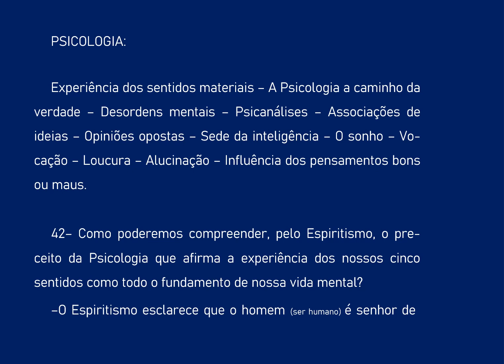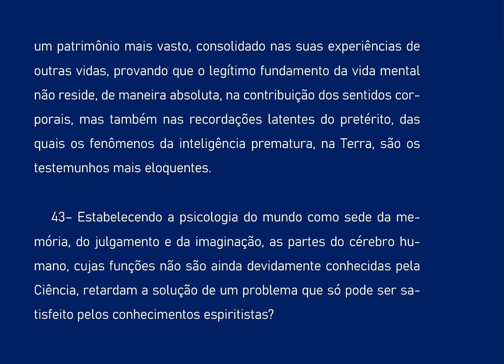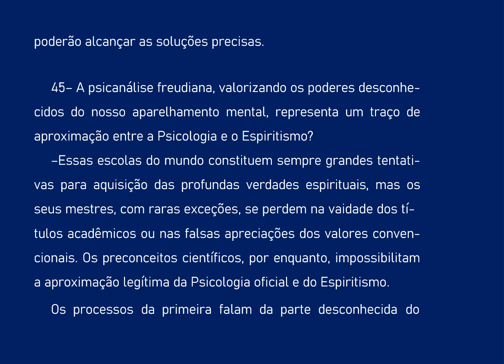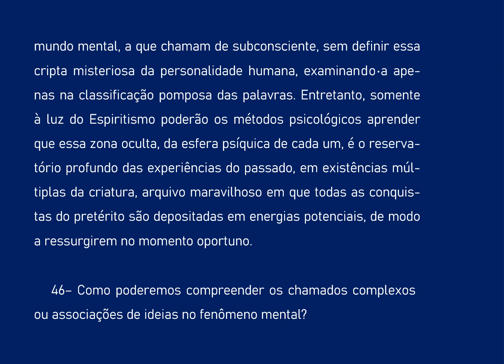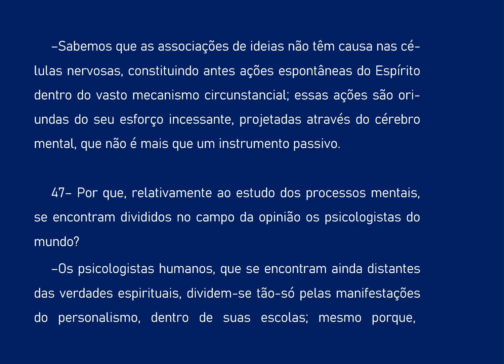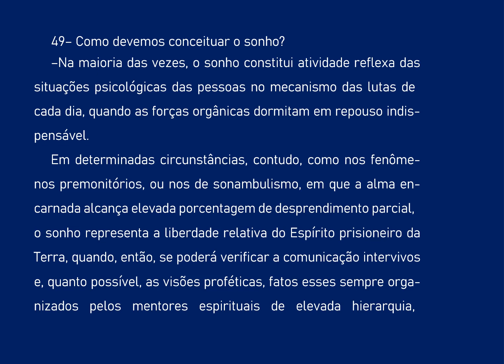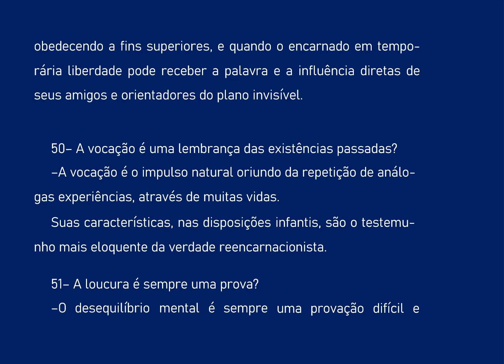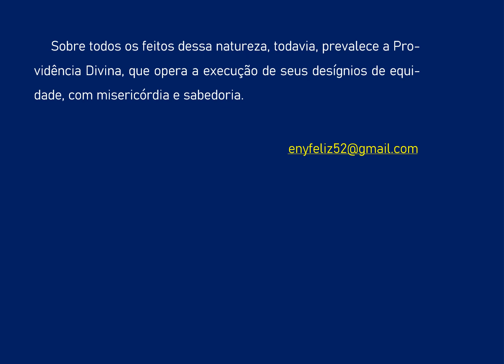04 O CONSOLADOR 1a PARTE PSICOLOGIA AUDIOLIVRO COMENTADO